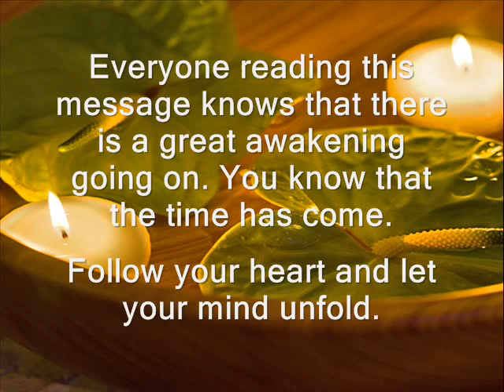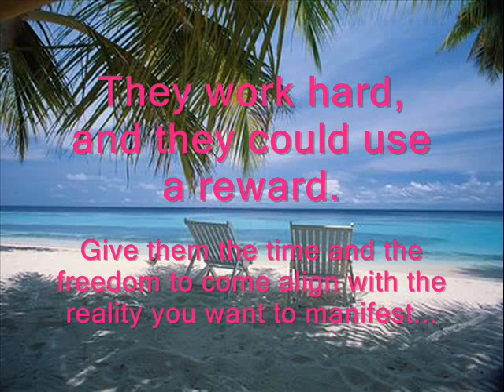A Channeled Message from Eden for July 2009